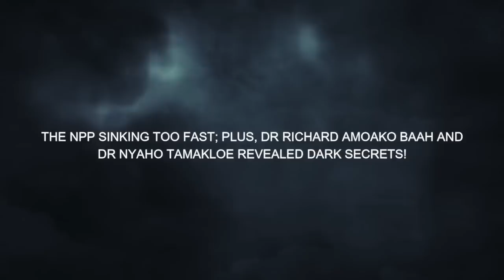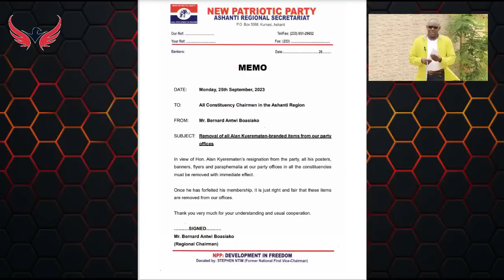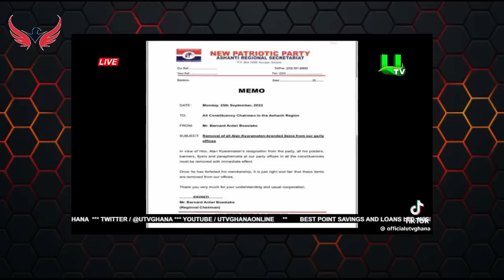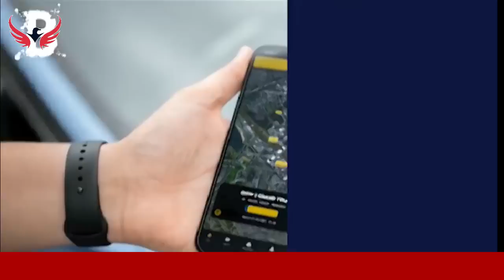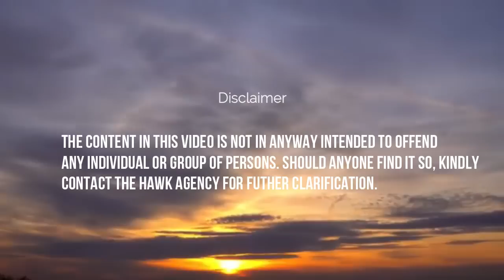The NPP Sinking Too Fast; Plus, Dr Richard Amoako Baah and Dr Nyaho Tamakloe Revealed Dark Secrets!